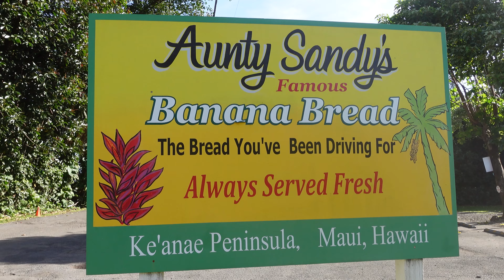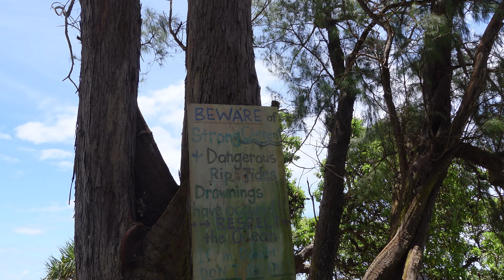HANA, HAWAIʻI VLOG | aunty sandy's banana bread, black sand beach, + koki beach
Come to Hana, Maui with me!! We had Aunty Sandy's banana bread, went to the black sand beach, and a final stop at koki beach. All along the way there were amazing ocean views and lush scenery. ISLAND VIBES